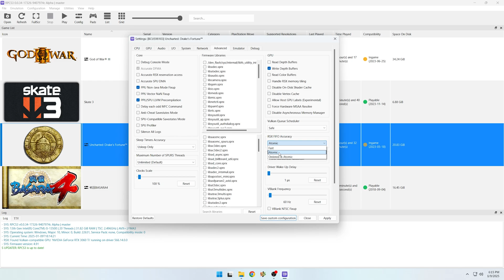RPCS3 Emulator - Uncharted 1 PC 2K 1440p Unlock FPS (BEST SETTING 2025) | PS3 Emulation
Benchmark gameplay of Uncharted 1 Drake's Fortune at 2K 1440p Resolution with rpcs3 emulator (playstation 3). RPCS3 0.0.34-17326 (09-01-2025). Nvidia Driver 566.14

System Specs:
CPU : Intel Core i5-13500
GPU : Inno3d iChill 4x RTX 3060 Ti GDDR6X
Motherboard : MSI Pro B660M-A Wifi DDR4
RAM : 32 GB Klevv Bolt XR DDR4 3600 (running at 4400 CL20 Gear 2)
Storage : Team MP33 512GB
PSU : Corsair CX650F
CPU Cooling : Deepcool AG620
Monitor : Gigabyte G24F 170hz
OS : Windows 11 Pro 23H2